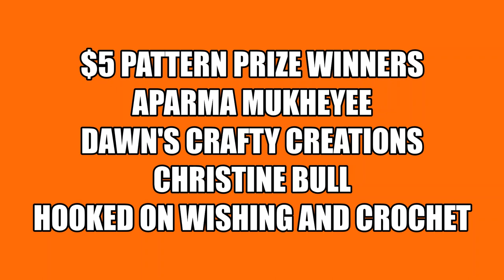Mini Make Along Prize Draw for International Tea Day#witchesbrewau#wackmakeado2022#yarnadventures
Congratulate the winners of  a participants prizes  in the Wacky Make Ado ~ Mini Make Along celebrating International Tea Day.

Building Blessings ~ Mug Cosy Coaster

Mail Contact
Judy@Witchpeace Craft